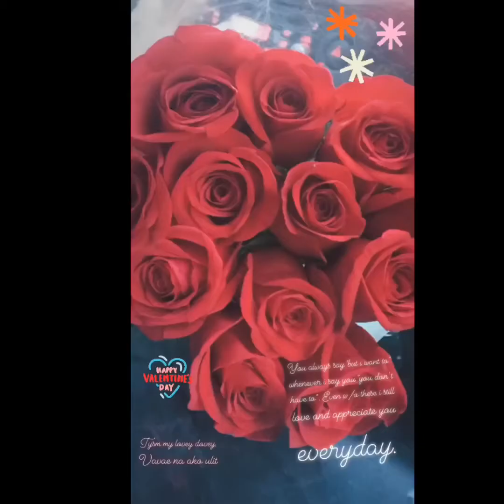My J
Hi! Click 1080p for a better quality :)
Appreciation video for my lovey. He liked it so I’m keeping this here hehehe

We’re not always happy c’mon guys we’re still human we also fight just like what normal couples go through

𝓡 🌹